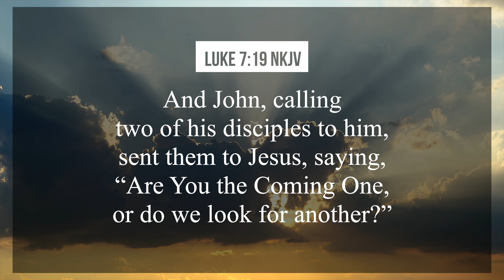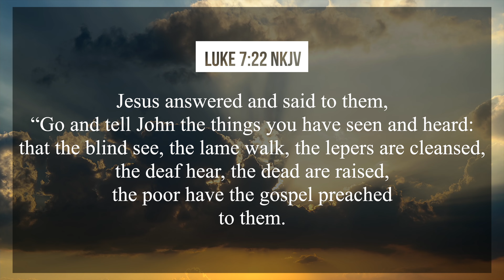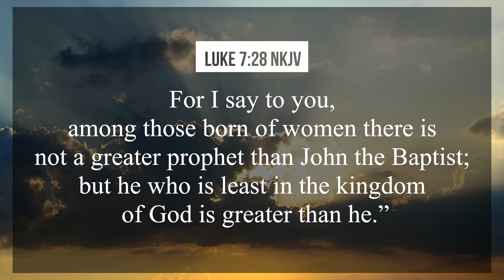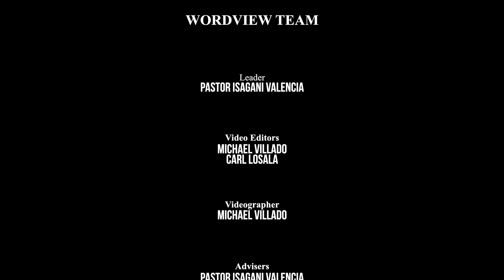"Tatlong Gagawin Pag Down Ka"